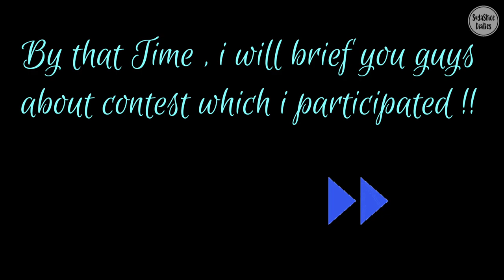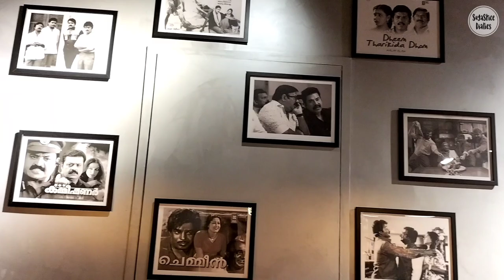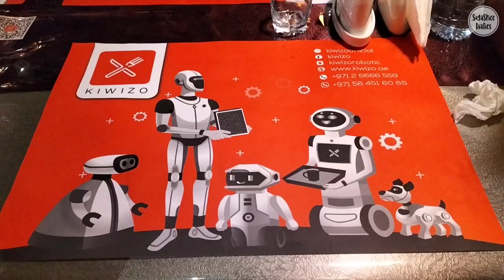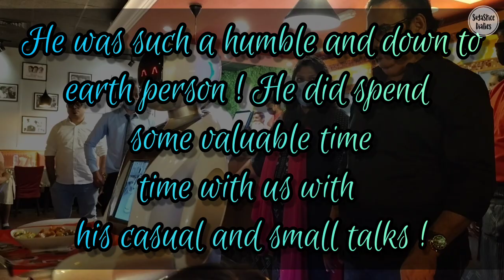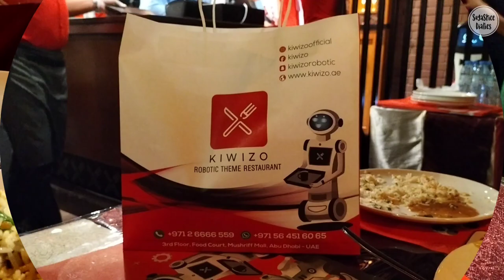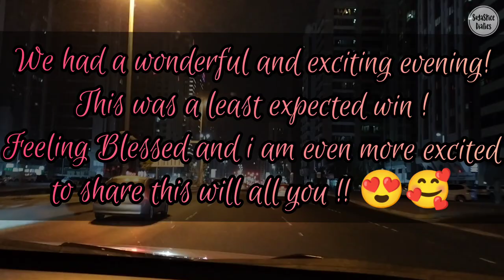Kiwizoo Restaurant || 1st Robotic Theme Restaurant | Dinner with Maniyanpilla Raju l Contest Winner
Do let me know your your valuable feedback !! 💖

Unauthorized usage or stealing this video is prohibited.